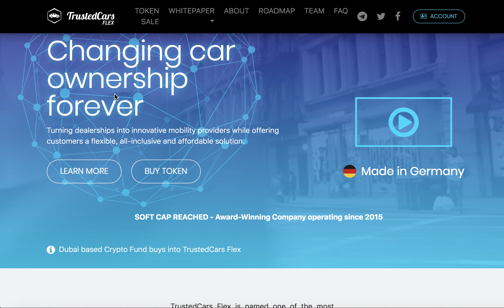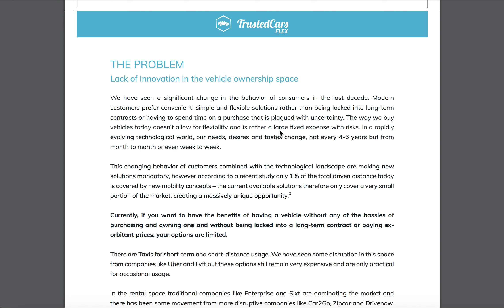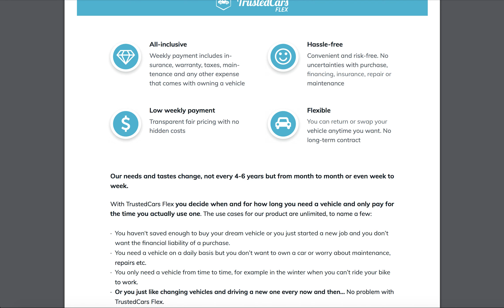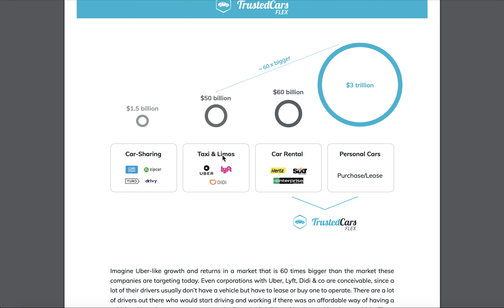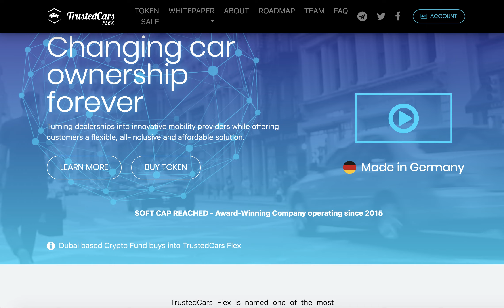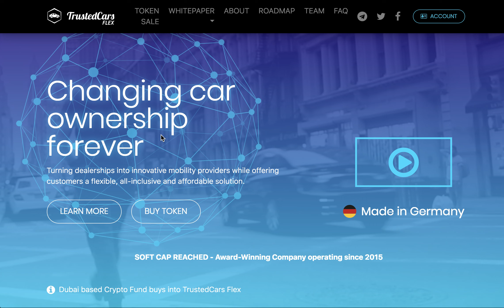TrustedCars Flex. Новый способ владения автомобилем